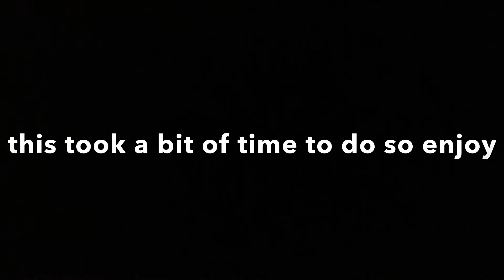so I beat my first demon...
yeah I beat the nightmare but I didn’t record so I beat it again during music cuz music class is boring